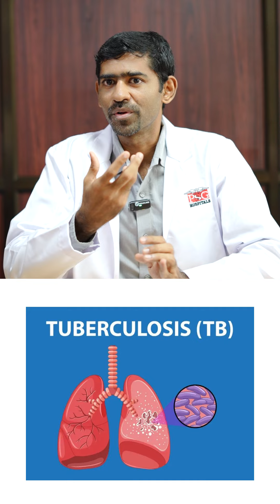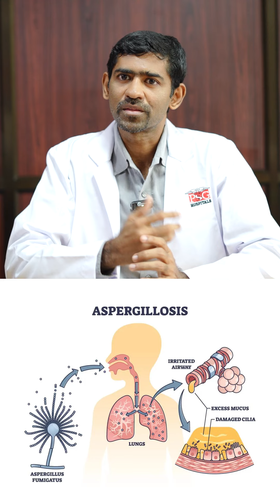Does Blood Vomiting Indicate Lung Cancer? || Dr Senthil.D - Consultant Department of Pulmonology